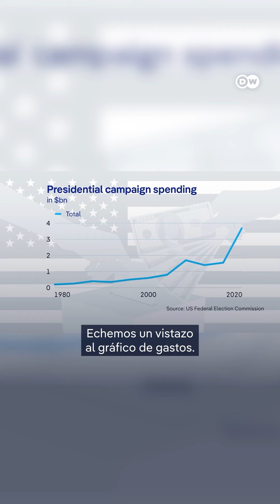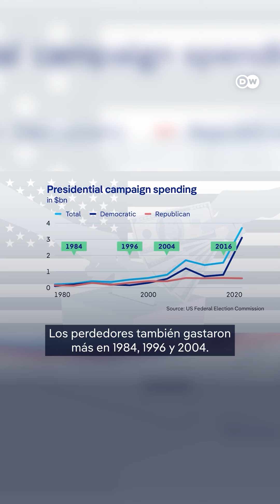¿Cómo se utiliza el dinero en las elecciones de EU?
Kamala Harris y Donald Trump han recaudado millones de dólares para sus campañas electorales en EE. UU., con expectativas de que las donaciones aumenten en la recta final de la contienda. La financiación de campañas en EE. UU. proviene de una combinación de donaciones individuales, contribuciones de comités de acción política (PAC) y fondos de super PAC. Estos recursos se destinan a publicidad, eventos de campaña y otros gastos operativos. Analizar la historia reciente de las campañas puede ofrecer una perspectiva sobre la efectividad de estas inversiones y el impacto en los resultados electorales.

Grupo Fórmula